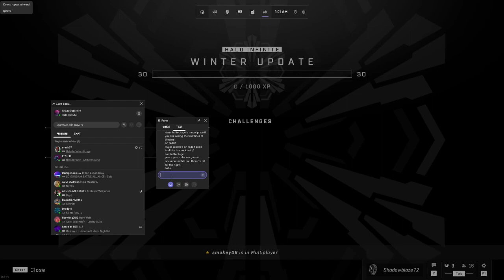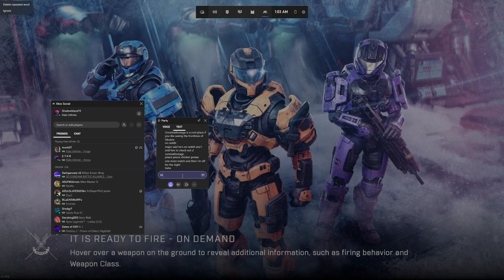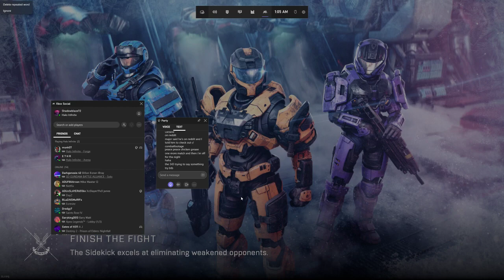Halo Infinite video 185